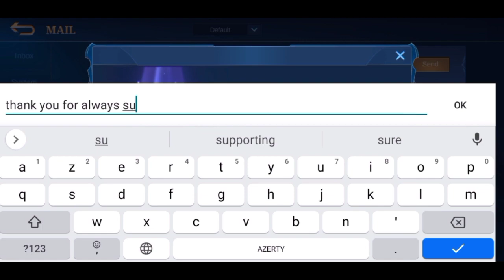You Can't Run From Me! Ling Fast Hand - Top Global Long Best Build By Ker. ~ Mobile Legends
▬▬▬▬▬▬▬▬▬▬ஜ۩۞۩ஜ▬▬▬▬▬▬▬▬▬▬▬
 ▓▓▓▓▓▒▒▒░░░ PLEASE READ THIS ░░░▒▒▒▓▓▓▓▓
▬▬▬▬▬▬▬▬▬▬▬ஜ۩۞۩ஜ▬▬▬▬▬▬▬▬▬▬▬

mobile legends aulus,
the mobile legends bang bang,
the mobile legends song,
download-an mobile legends,
mobile legends benedetta